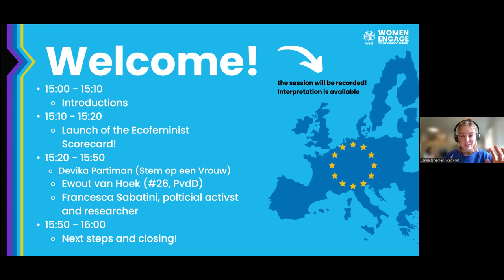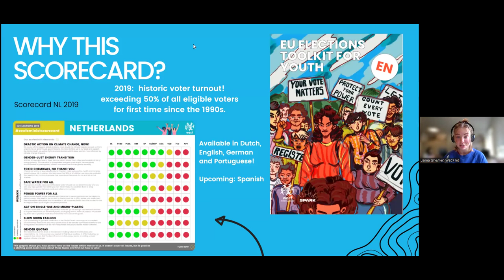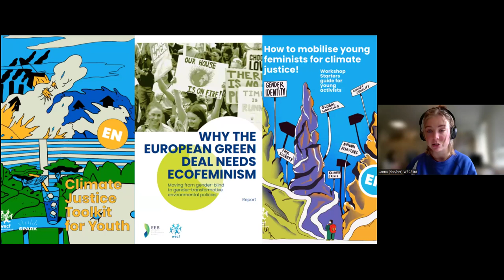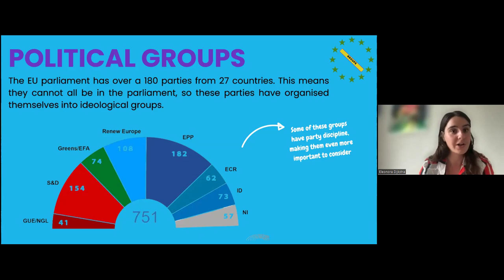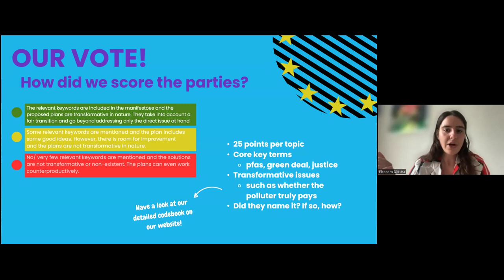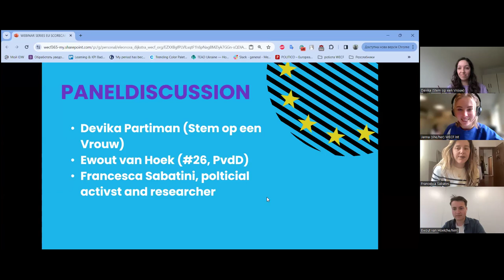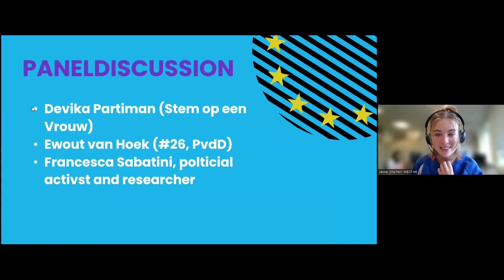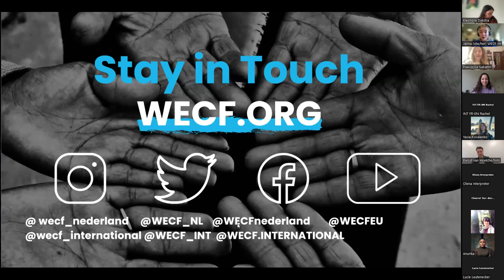Webinar - Launch of the EU Elections Ecofeminist Scorecard, May 8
With only a few days left until the EU Elections of 2024, it's crucial to get young people involved once again, especially with the rise of right-wing and populist parties. Young people made a significant difference in voter turnout in 2019, and now your involvement is more crucial than ever. To clarify the topics and structure of the parties in the EU elections, WECF has created the Economist Scorecard, which can help you get a clear idea of the important topics and who is involved in what.

Want to get more involved in the different themes? You can also attend our special sessions to learn more about the ecofeminist issues that are important to us and that have been scored in the last few months. More information and links are below this message!

🔔 Language Options: If you prefer to participate in your native language, please indicate your preference in the sign-up form, and we will arrange for simultaneous translation.

Bring your energy, your questions, and your friends! We hope to see you there to dive into these critical themes together and feel prepare and informed for when we will vote this summer.
RSVP by signing up through the provided links to save your spot and stay in the loop. We can’t wait to see you there! 🌍✨

📅Webinar 1: Official Launch Ecofeminist Scorecard
When: May 8, 15:00 CET